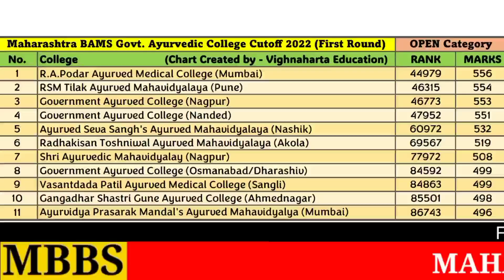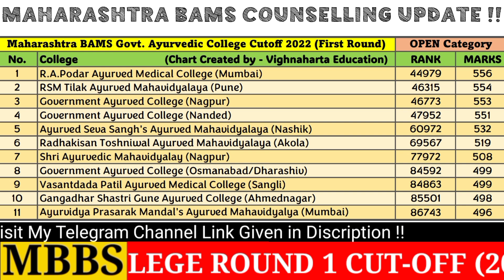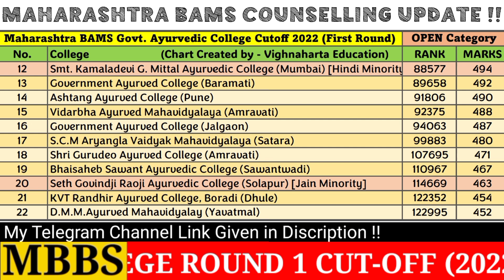OPEN Catagory || Maharashtra BAMS Govt. Ayurvedic College Cutoff 2022 (Round I)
🔥Maharashtra Government BAMS Ayurvedic College Cut-off 2023 (First ROUND) 💯
💫OPEN Catagory ✨
📢Note📋 [Vighnaharta Education]
"The Maharashtra Government BAMS Ayurvedic College is a prestigious institution dedicated to the study and practice of Ayurveda, the ancient Indian system of medicine. Located in the vibrant state of Maharashtra, this college is renowned for its commitment to preserving and promoting the rich heritage of Ayurveda.With a history spanning decades, the college has consistently produced skilled Ayurvedic practitioners who have made significant contributions to healthcare. Its state-of-the-art facilities, experienced faculty, and comprehensive curriculum provide students with a holistic education in Ayurveda.Students at this institution not only acquire deep knowledge of Ayurvedic principles but also gain practical experience through clinical training. The college's affiliation with the Maharashtra Government ensures quality education and access to government schemes for aspiring Ayurvedic professionals.Whether you're a student seeking a rewarding career in Ayurveda or a healthcare enthusiast interested in traditional healing practices, the Maharashtra Government BAMS Ayurvedic College stands as a beacon of knowledge and tradition, fostering the future of Ayurvedic medicine in India."